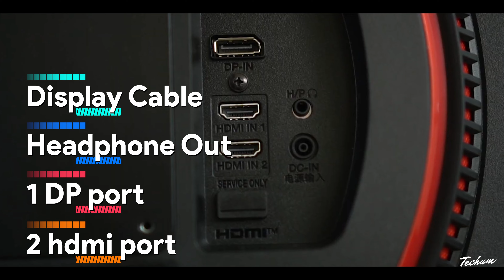Top 5 Best Gaming Monitors Under 20000 in 2024🔥Best Gaming Monitor Under 20000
the best gaming monitor under 20000 is discussed and reviewed in this video of best monitors under 20000 in 2024. all the best monitors only from branded companies like, best Samsung monitor under 20000, best benq monitor under 20000, best acer monitor under 20000, best Lenovo and best msi monitors under 20000 are reviewed and compared in this video. After Watching this video u will definately know which is the best and perfect monitor for gaming and dailly usage.

✅ Best Gaming Monitors Under 20000 ✅

🖥️ Acer 30” Ultrawide Curve

🖥️ MSI 27” Curved

🖥️ Acer Nitro 180Hz

🖥️ LG Gaming Monitor

🖥️ BenQ Gaming Monitor

best monitor under 20000 in 2024
best monitor under 20000 for gaming
best monitor under 20000 india
best monitor under 20000 in india 2024
75hz monitor under 20000
best ips monitor under 20000
best curved monitor under 20000
best gaming monitor under 20000
best gaming monitor under 20000 in 2024
best gaming monitor under 20000 in india 2024
best gaming monitor under 20k
best gaming monitor under 20k in 2024
best gaming monitor under 20k in india
best gaming monitor 2024 under 20000
best gaming monitor under 20000 rs
best 27 inch monitor under 20000
best 24 inch monitor under 20000
best monitor under 20000
top 5 best monitor under 20000
best monitor under 20000 for editing
best gaming monitor
gaming monitor
best monitor under 20k
best monitor
budget gaming monitor
best monitor 2024
best budget monitor under 20000
monitor under 20k
monitor
best budget monitor 2024
best 4k monitor
best budget gaming monitor
best monitor for gaming
monitor under 20000
budget monitor 2024